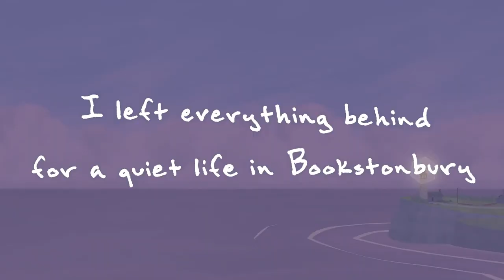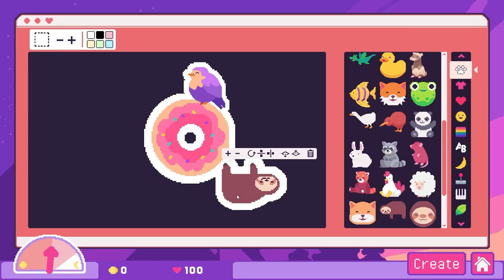Top 10 Upcoming Cozy Games 🍄☀️ // Wholesome Direct 2023 ☁️